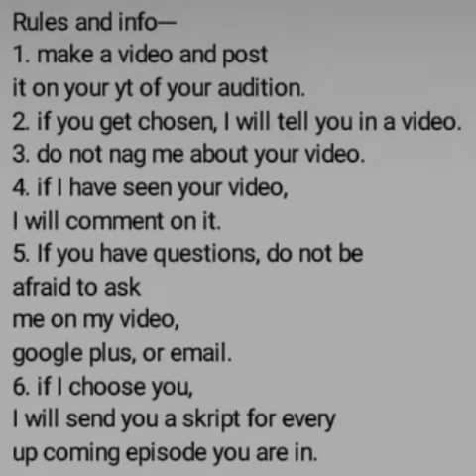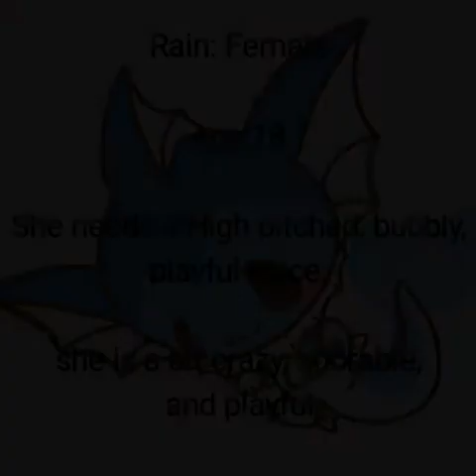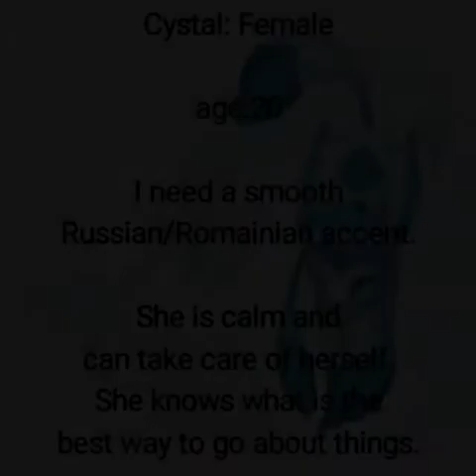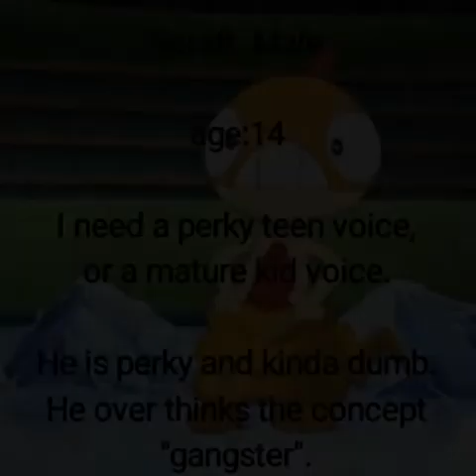Team Twilight Casting Call #1- Ends October 11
Please have good audio, if you have questions ask me.

Randomly made up audition lines-

Sunshine:(happy/confused) Oh hi thunder *cut off* Wait, what?

Sunshine:(sad/forced happy) yeah...she...went missing a long time ago. But I'm sure she is ok!

Thunder: (suprised and amused) Wow, Wave is argueing with a girl...this is new.

Thunder:(Happy): Oh come on roy, taste da ketchup!

Roy:(upset/tired) thunder can we please not get on that subject? it's 2:00 a.m.

Roy:(amused) oooook lover boy, let's leave the nice lady alone.

Wave:(Flirty) Well hellooo ladies, how may I help such fine gals?

Wave:(upset) Roy, what the heck... *louder* You could have gotten us out of here the whole time?!

Saphire:(angry) oh! you wanna go bish?!

Saphire:(teasing/serious) awww, pinguin boy is mad? Oh wait, I don't give a crap.

Flora:(Calm) hm, fighting like an old married couple.

Flora:(amused) well, then let's stop chatting, and fight.

Mega Kangaskan:(annoyed) What part of "don't let them escape" do you not understand?

Mega Kangaskan:(amused) we could always roast you two.

Rain:(bubbly) oooo! hehehee! how fun!

Rain:(Whiney) but I don't wanna catch theeem!

Crystal:(annoyed) again, zi am not a Russian spy.

Crystal:(amused) Oh vow Spark, zour ego iz much larger than zour brain.

Zane:(confused) Wait, then why do you have a pouch, if you are a guy?

Zane:(nervous) n-no! that's not what I meant sir!

Spark:(annoyed) don't tell me what to do, old man!

Spark:(amused) heh, I can do much better than that.

Dace:(serious) I don't give a crap.

Dace:(annoyed) get out of my room before I shoot your leg.

Scraft:(perky) Oooo, spicy!

Scraft:(bored) If I had 50 dollars for every time someone said that.

Chase:(excited) hell yeah! Let's blow up another building!

Chase:(Whiney) oww, stop hitting me with a shovel man!